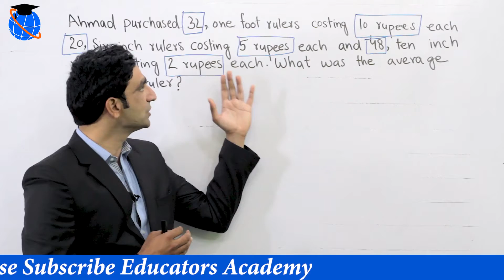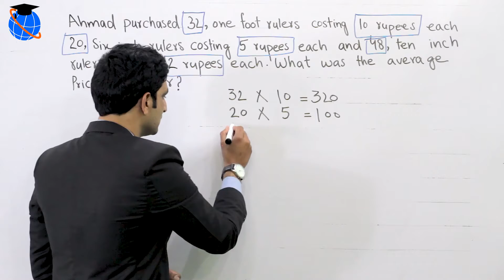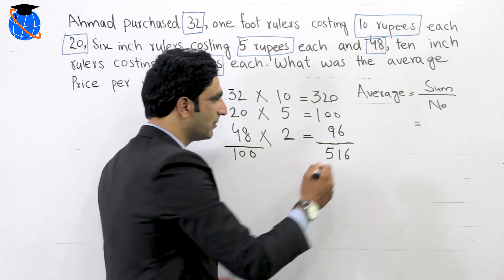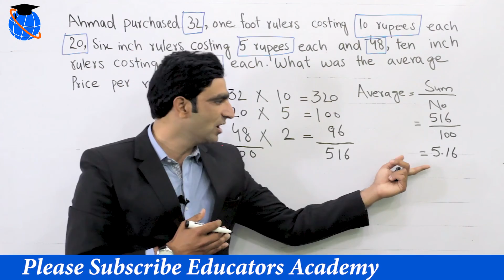Average Problems Tricks and Shortcuts | Math MCQ's | Part 02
NTS Quantitative Questions | NTS Quantitative Questions with Answers | NTS Quantitative Preparation. This video covers the averages in Math. This average question is solved to help the students in the quantitative or math portion of their test.

1. Verbal Reasoning

2. Quantitative Reasoning

3. Analytical reasoning

The second part of the test is of Quantitative Reasoning that tests the math problems which includes problems on ages. Math questions are based on averages and ratios and proportions. Math MCQ’s needed to be solved on a blank sheet but the students should be aware of the time management in the test.

1. Central Teacher Eligibility Test (CTET)

2. Indian Administrative Service (IAS)

3. National Defense Academy (NDA)

4. State Bank of India (SBI PO)